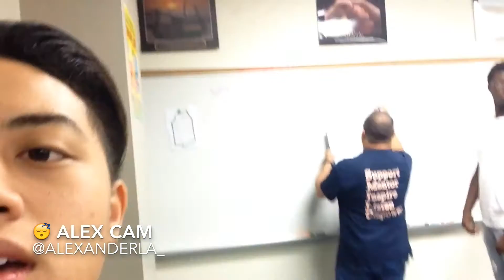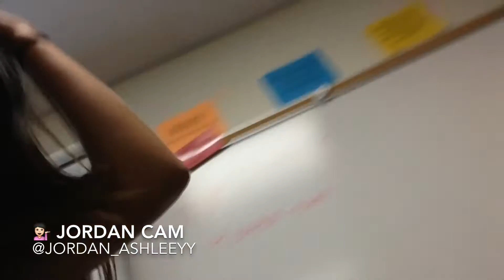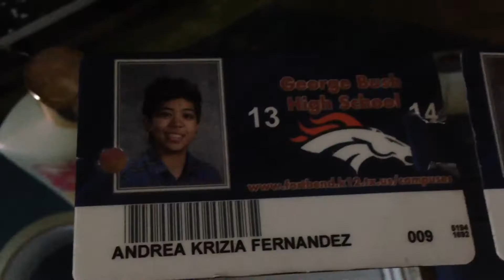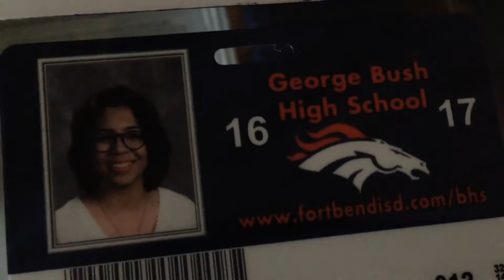I FELL OFF MY SKATEBOARD INTO A SPLIT! | Ep. 17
Hey Guys! Welcome back! Today is Thursday and there is no school tomorrow! Watch me tell the story of how I fell off my skateboard into a split and skid my knee. ENJOY!